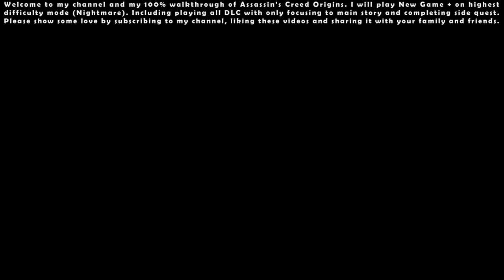Assassin's Creed Origins (Nightmare NG+) - 100% Walkthrough #09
00:00 - Start

00:21 - Side Quest: Mortem Romanum

06:56 - Side Quest: Phylakitai in the Eye

13:23 - Side Quest: Plight of the Rebels

35:22 - Side Quest: The Matriarch